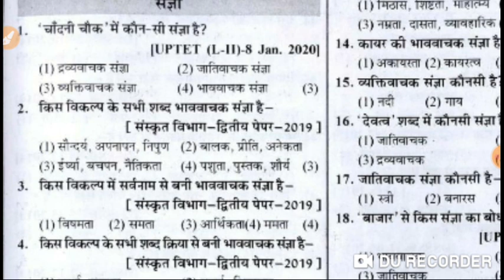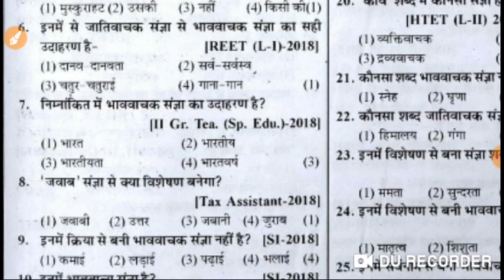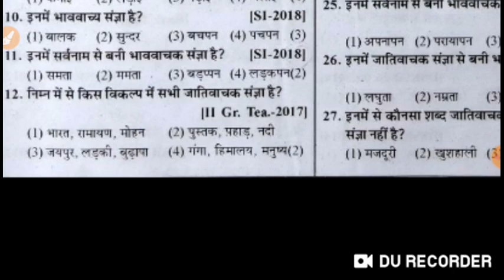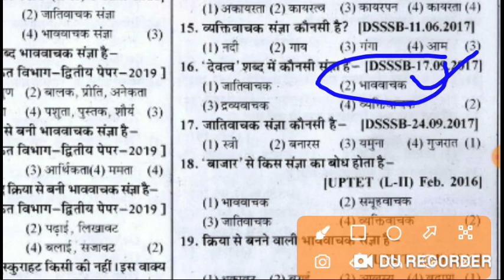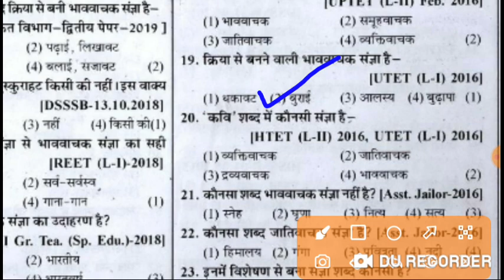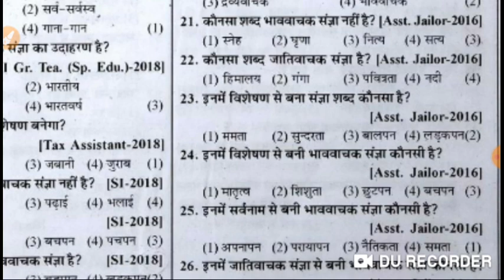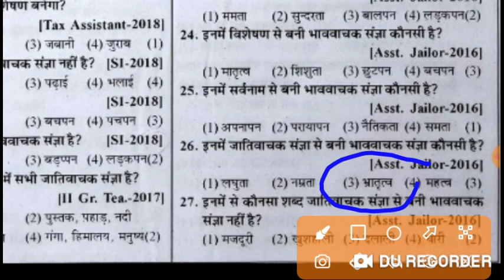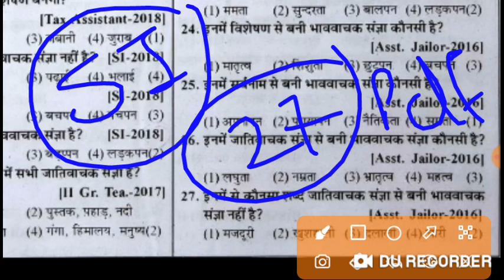Hindi Model Paper#1 | Bstc Hindi paper | Ptet Hindi paper | Hindi most important questions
Hindi grammer | Bstc Hindi paper | Ptet Hindi paper | Hindi most important questions | hindi paper
Bstc 2021 hindi top 30 questions
Bstc Hindi Grammer 2021
Bstc important questions 2021
Bstc 2021 hindi questions
Bstc hindi most important questions